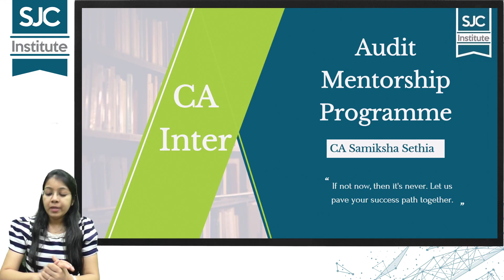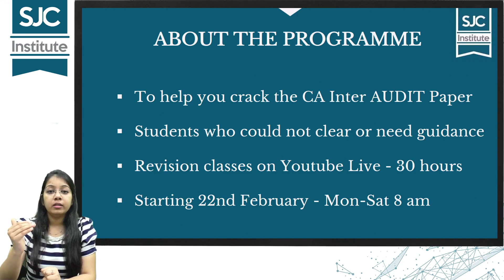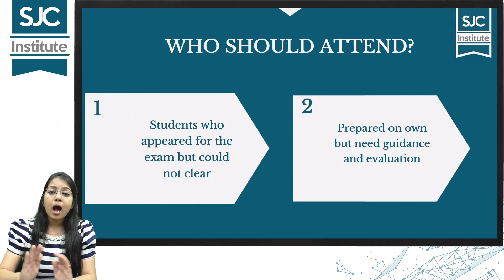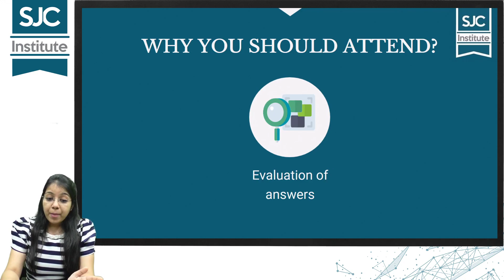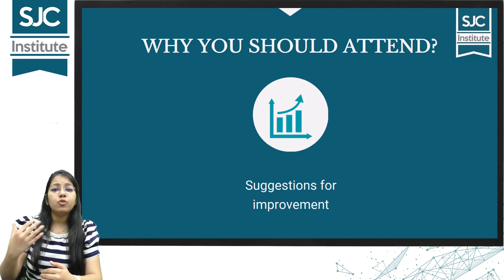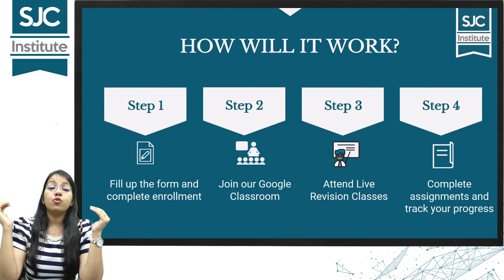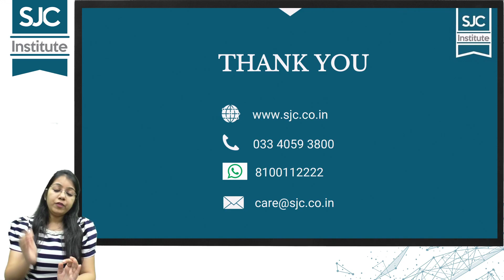CA Inter Audit Mentorship Programme | CA Samiksha Sethia | SJC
This Mentorship Programme for CA Intermediate Audit conducted by Samiksha Ma'am will cover Chapter-wise Revision including all latest updates by ICAI, multiple chapter wise tests, evaluation of answers and personalised suggestions for improvement.

If you wish to join this mentorship programme, fill up this form